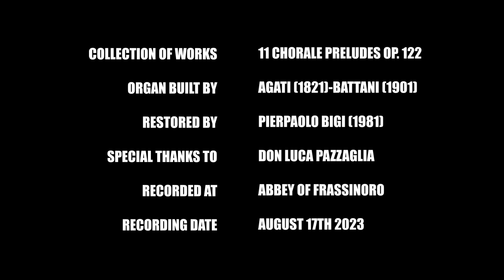Bramhs: O Welt, ich muss dich lassen op. 122 no. 3 - Bigi Ewerhart | La Mantovana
Federico Bigi Ewerhart plays O Welt, ich muss dich lassen op. 122 no. 3 from Elf Choralvorspielen (11 Chorale Preludes) by Johannes Brahms at the Agati-Battani-Bigi organ in the Abbey of Frassinoro.
ORGAN SPECIFICATIONS
I - Grand'Organo
Principale 16’ (from C2)
Principale 8’
Ottava
XII
XV
XIX - XXII
XXVI - XXIX - XXXII
Quintadena 8’
Flauto armonico 4’
Viola 8’
Salicionale 8’ (from C2)
Voce Umana
Tromba 8’

II - Eco Espressivo
Principale 8’
Ottava
XV
XVII
XIX
XXII
XXVI
Flauto in Selva 4’
Cornetto 3 file
Viola 8’
Celeste
Corno Inglese 8’
Clarinetto 8’

Pedale
Contrabbasso 16’
Basso 8’
Trombone 16’
Tromba 4’

Couplers and Accessories
Ripieno GO
Ance GO
Ance Pedale
Ripieno Eco
Espressione Eco
Tremolo
Tuono
Rosignolo
Unione II-I
Unione I- Ped.
Unione II-Ped.